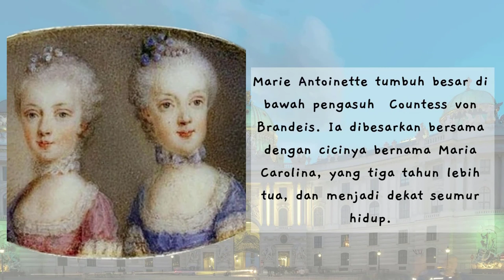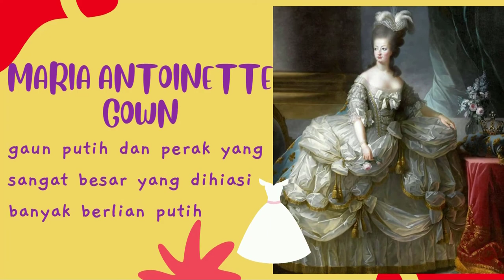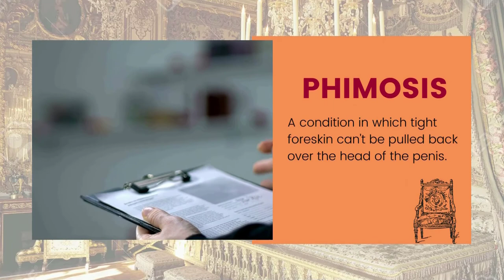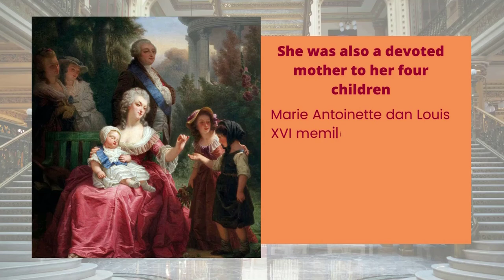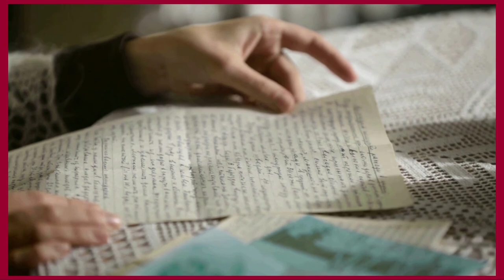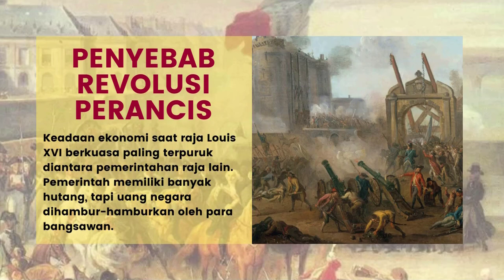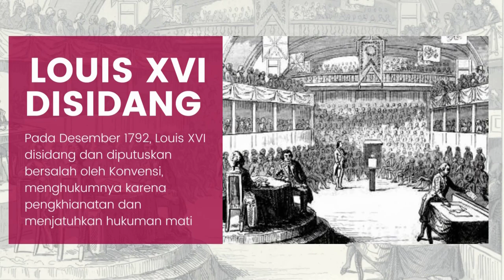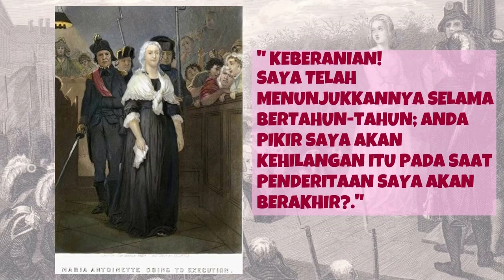TRAGISNYA HIDUP RATU INI BERBALIK 180 DERAJAT LALU DIPANCUNG! KISAH HIDUP MARIE ANTOINETTE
Halo semua ^^
Di video kali ini aku mau cerita tentang Marie Antoinette - Ratu Perancis terakhir yang berkuasa sebelum terjadi Revolusi Prancis pada tahun 1789.✨
Tapi Marie Antoinette akhirnya dihukum mati dengan dipenggal. 😨😰
Marie Antoinette adalah sosok ratu yang terpenggal dalam kehinaan. 😔😥

Bagaimana Kisah Ratu MARIE ANTOINETTE ? ✨
Untuk lebih lengkapnya, Yuk simak video ini yah! 📺
Mohon maaf yah jika aku ada kesalahan penyebutan nama, dll nya.

Terimakasih yah sudah menonton! ❤️ ❤️❤️❤️

XOXO
Meli